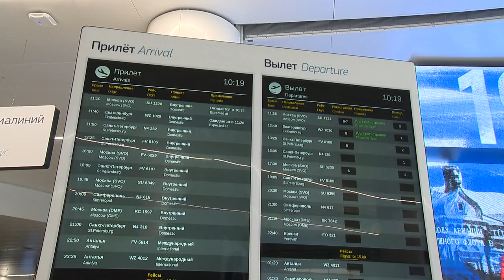Нижегородские спортсмены вернулись домой после Паралимпийских игр в Токио